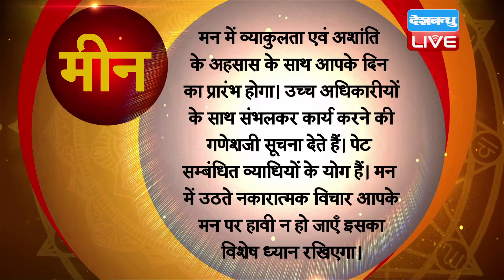20 Oct 2020 | आज का राशिफल | Today Astrology | Today Rashifal in Hindi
20 Oct 2020 | आज का राशिफल | Today Astrology | Today Rashifal in Hindi